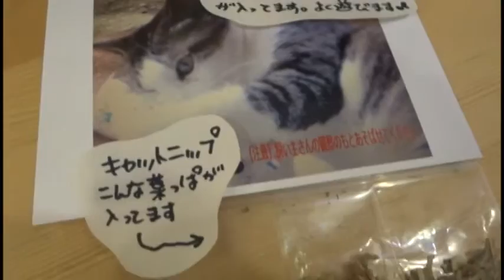favoriさん（大阪府）／けりけりキッカー｜ギャラリーのろぺこ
キャットニップ（西洋またたび）が入ったネコのオモチャです！

動画の中には作家さんちのネコちゃんが登場します。
ネコが夢中で遊ぶ様子、とても可愛いです❤

こちらは同じ生地で色違い5色あります。

ほぼ毎日全国から新作が入荷します。
お店の休日以外は毎日情報を更新しています♪